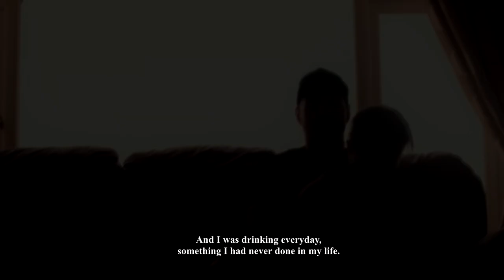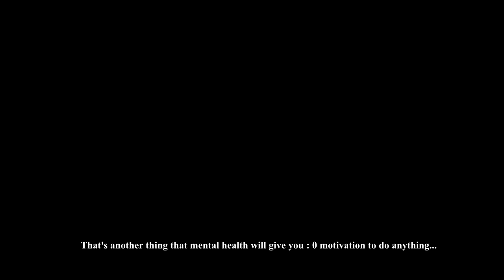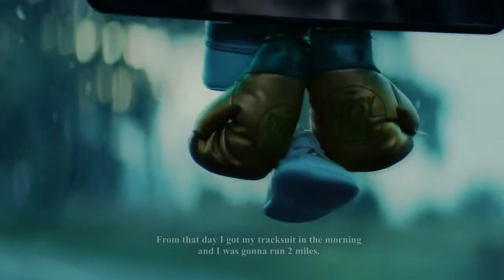Tyson Fury | The Gypsy King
A tribute to Tyson Fury.